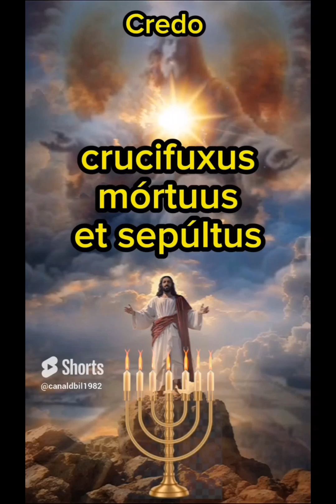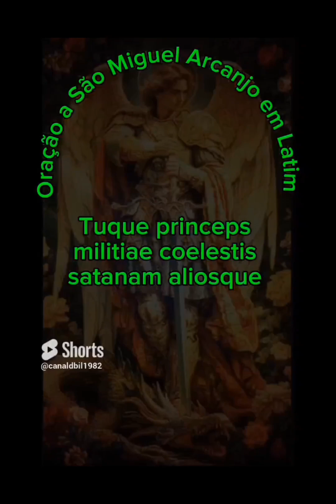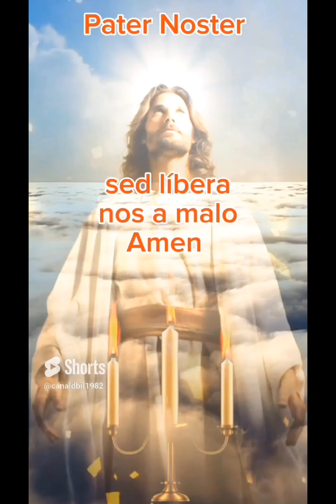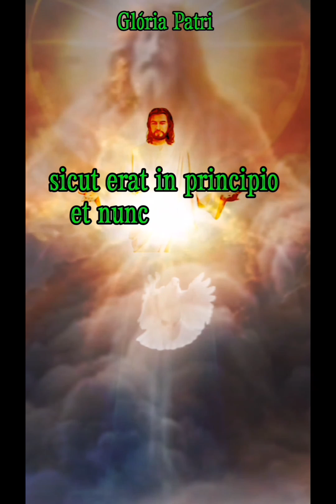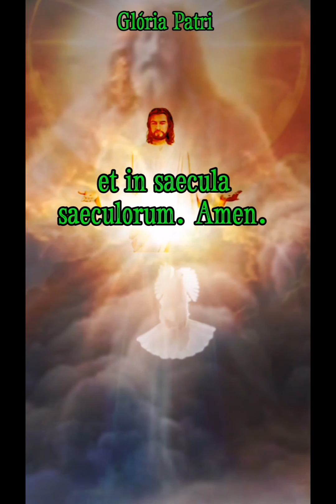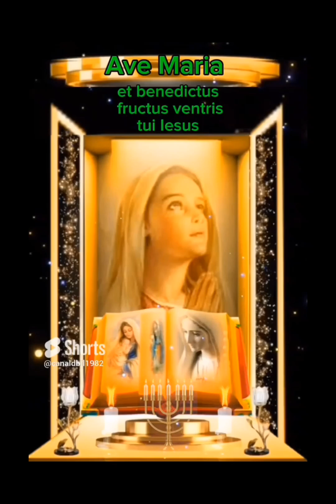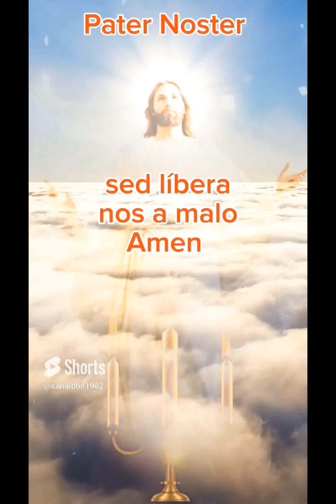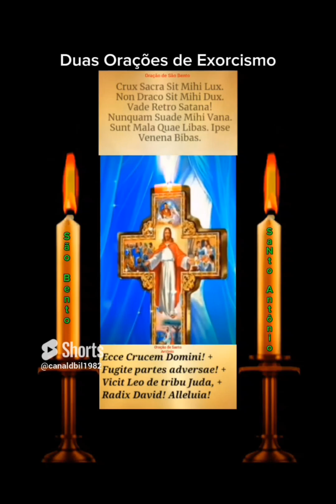Terço em DESAGRAVO pela blasfêmia que a SANTA CEIA sofreu nas Olimpíadas da França